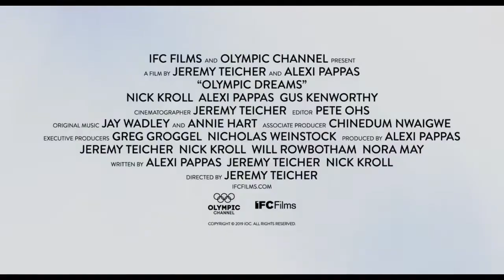OLYMPIC DREAMS - Comedy, Romance, Sport Trailer - 2020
CAST OLYMPIC DREAMS :
Gus Kenworthy,

Nick Kroll,

Alexi Pappas,
Morgan Schild ,.

QUID FACIS =
engl. : What do you do ? Whats up ?
türk. : NE YAPIYORSUN ? NAPTIN MÜDÜR ?
deut. : Was machst Du so ? Was treibst Du so ?

İyi seyirler !